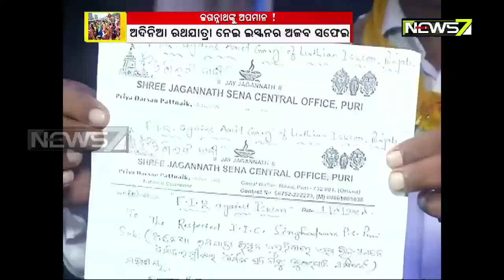Iskcon Insult Towards Lord Jagannath Tithi And Ritual, Preparing For Ratha Yatra In Ludhiana